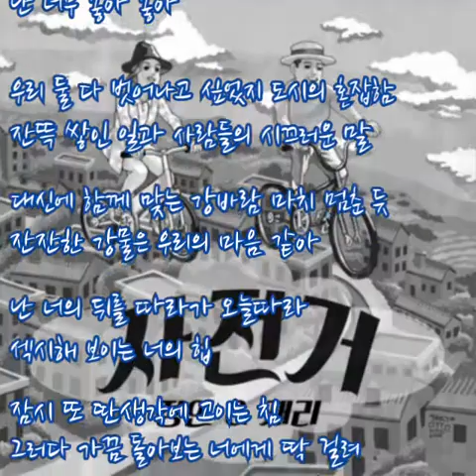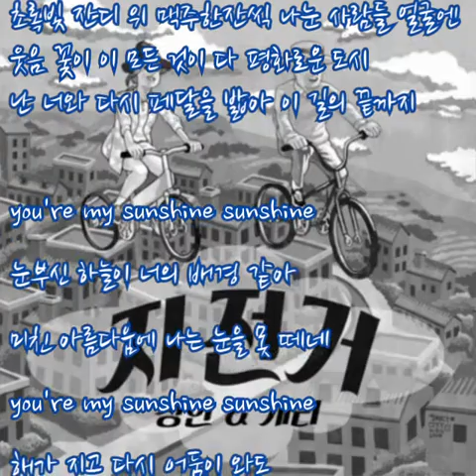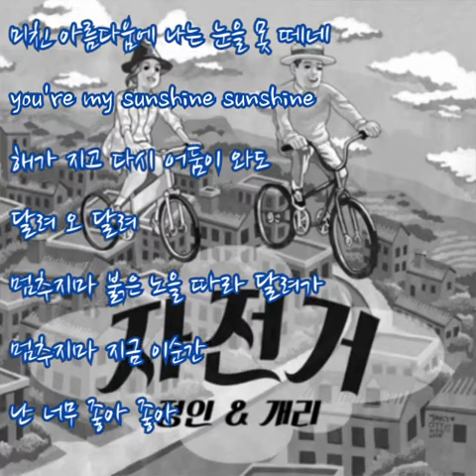정인,개리 ➿ 자전거 (가사)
정인,개리 ➿ 자전거

오랜만에 날씨가 너무 좋아
마치 우리 사이처럼 하늘도 맑아
괜히 웃음이 나와 괜히 웃음이 나와
높은 빌딩의 품에 안긴 한강
우린 바람을 맞으며 자전거를 타
웃음이 나와 웃음이 나와
멈추지마 붉은 노을 따라 달려가
멈추지마 지금 이 순간
난 너무 좋아 좋아

우리 둘 다 벗어나고 싶었지 도시의 혼잡함
잔뜩 쌓인 일과 사람들의 시끄러운 말
대신에 함께 맞는 강바람 마치 멈춘 듯
잔잔한 강물은 우리의 마음 같아
난 너의 뒤를 따라가 오늘따라
섹시해 보이는 너의 힙
잠시 또 딴생각에 고이는 침
그러다 가끔 돌아보는 너에게 딱 걸려
조심하라고 소리치며 안본 척 시침

한가로이 너와 둘이 앉아
서로 바라보며 먹는 도시락
다른 이들에겐 평범한 일상
하지만 우리에겐 특별한 시간
괜히 웃음이 나와 웃음이 나와
멈추지마 지금 이순간 난 너무 좋아 좋아

서쪽 하늘로부터 노을이 붉게 번져
그 아름다움에 잠시 멈춰 바라본 풍경
그림같어 강둑이 수많은 연인들 바쁜 손과 입
또 비밀스런 그 속삭임에 태양은 눈을 감고
초록빛 잔디 위 맥주한잔씩 나눈 사람들 얼굴엔
웃음 꽃이 이 모든 것이 다 평화로운 도시
난 너와 다시 페달을 밟아 이 길의 끝까지

you're my sunshine sunshine
눈부신 하늘이 너의 배경 같아
미친 아름다움에 나는 눈을 못 떼네
해가 지고 다시 어둠이 와도
달려 오 달려